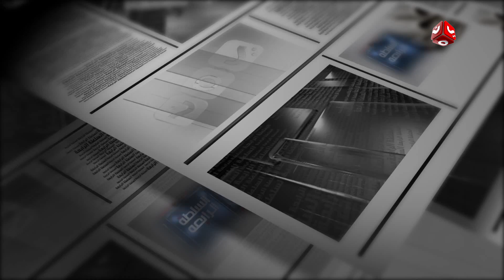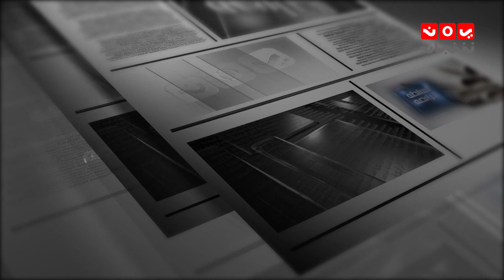السلطة الرابعة 14-01-2019 تقديم اسامة سلطان | يمن شباب